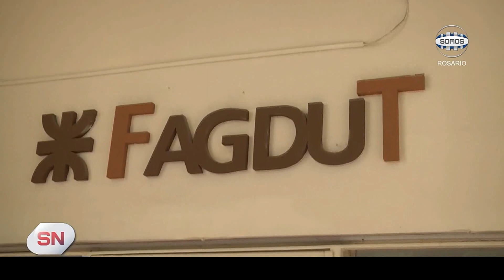UTN. Protesta por paritarias y plantean cursado nocturno virtual ante la ola de violencia.